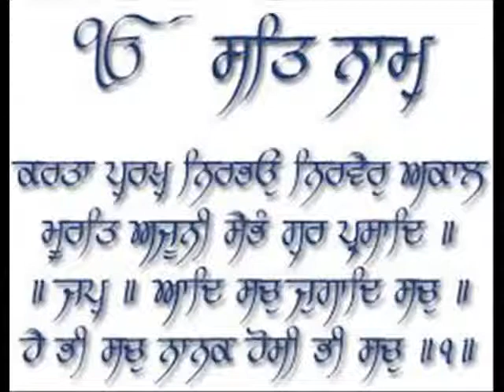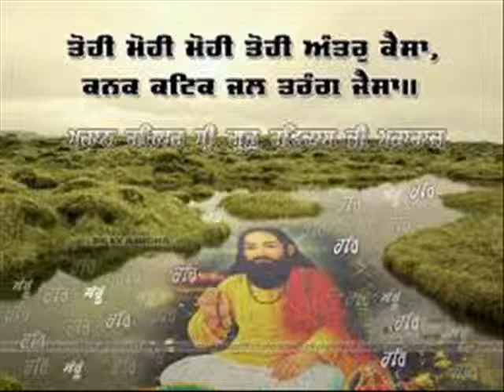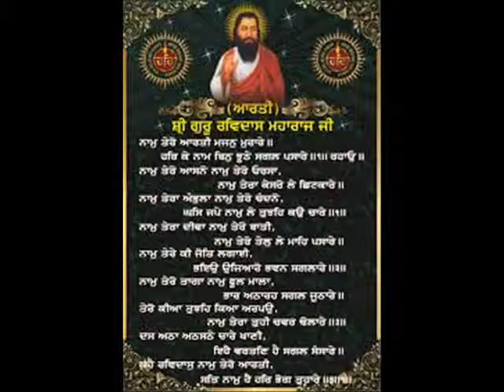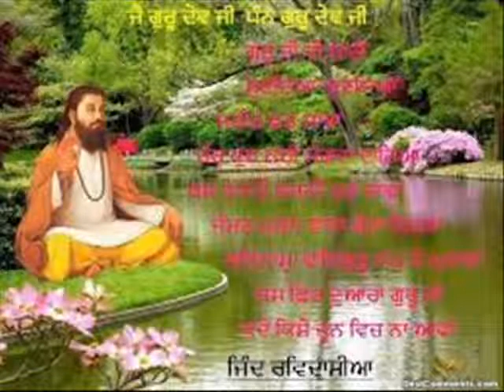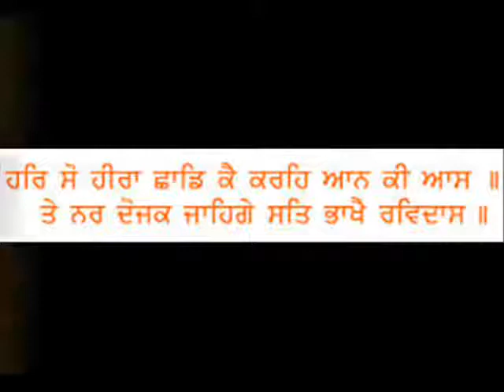Sewa By Amar Virdi {Pal Music Company} INDIA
Singer Amar Virdi
Album GURU RAVIDASS JI
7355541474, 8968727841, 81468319